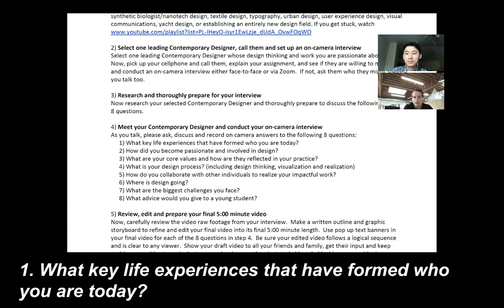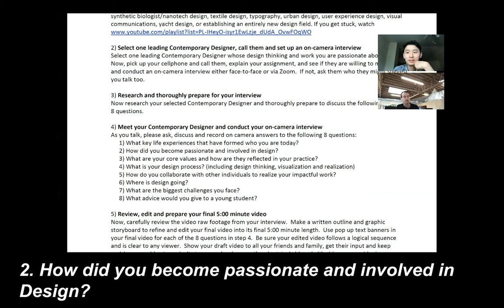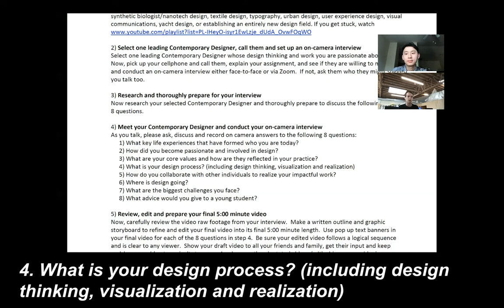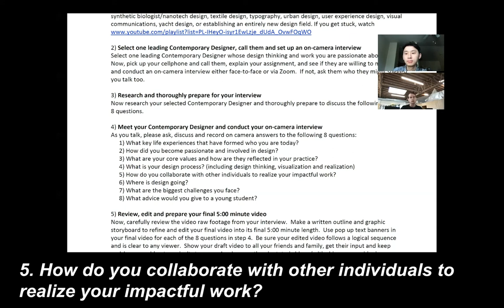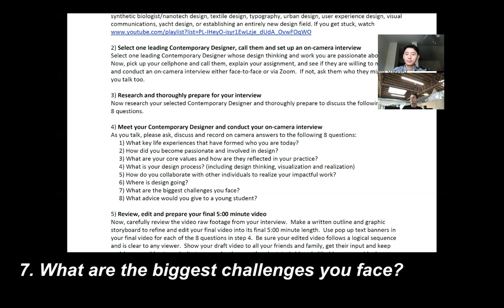Interview with Professor lan Dickenson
I interviewed my ADE 621 professor Lan Dickenson, who has always been an active member of the academic, art, and design circles and has participated in many exhibitions and events. Since 2011, he has been teaching design studios at the School of Architecture at the University of Southern California, has served as a consultant studio lecturer at Washington University in St. Louis, and has served as a guest design critic for many academic and research institutions. He is so important in the field of architecture because Ian graduated with honors from the Arizona State University School of Design with a bachelor's degree in architecture, where his work was exhibited, and he won the design excellence awards. He is the recipient of the AIA Pecha Kucha Award and received the thesis award, which is the school's highest recognition for outstanding academic contributions. He thinks the design should always be seeking things, always have curiosity and ambition in the design process. On the other hand, always hold the value that the future is a positive thing. How we move to the future, makes the design in a different way.